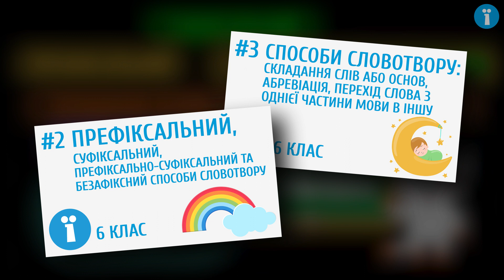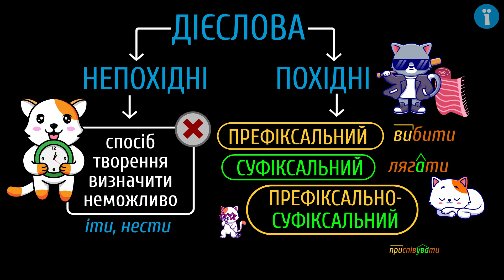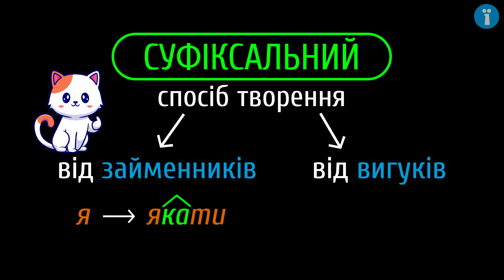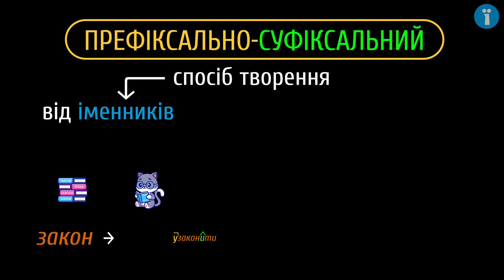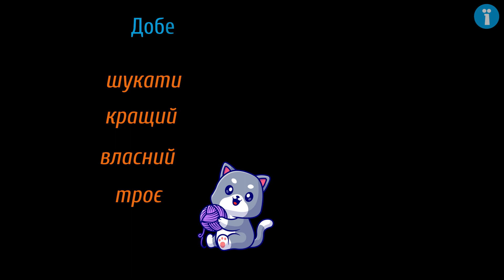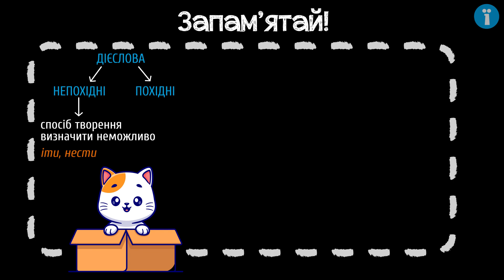Способи творення дієслів #14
Любиш шпигунські ігри? Поговоримо про мовознавчі шифри!

Із цього уроку ти дізнаєшся:
- про способи творення дієслів;
- про те, як відстежити, яким способом утворено дієслово.

Таймкоди:
0:00 - кіт-детектив
0:28 - основні способи словотвору
0:56 - непохідні та похідні дієслова
01: 22 - префіксальний спосіб творення
02:01 - суфіксальний спосіб творення
03:40 - префіксально-суфіксальний спосіб творення
05:12 - запам'ятай

 - додаткові матеріали.

Сценарій: Анна Семчишина
Озвучування: Олена Ярнова
Тизер: Анна Семчишина
Консультування: Наталя Кідалова
Монтаж: Петро Тесленко
Редагування звуку: Олена Ярнова, Петро Тесленко
Анімація: Петро Тесленко
Редагування тексту: Наталія Зубик
Контроль якості: Ірина Лучин